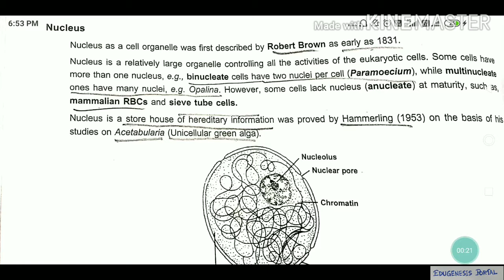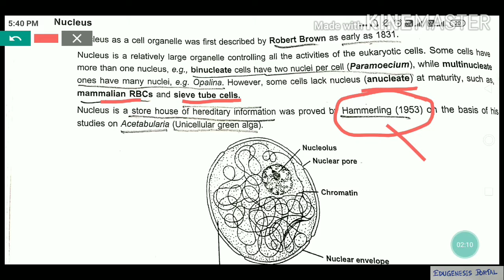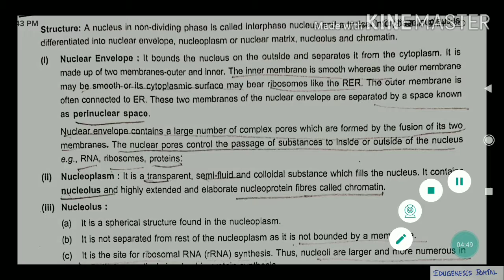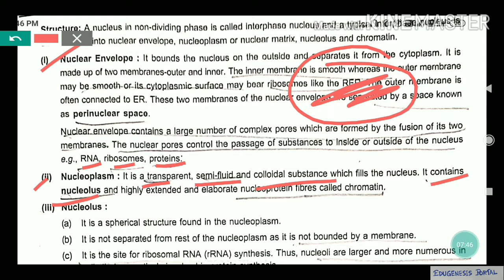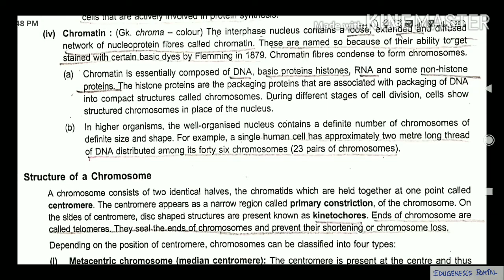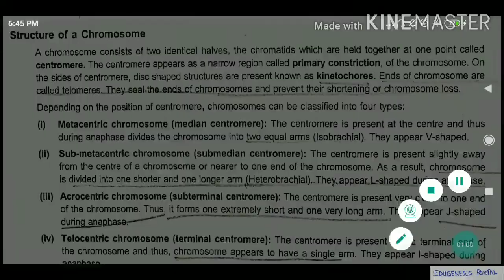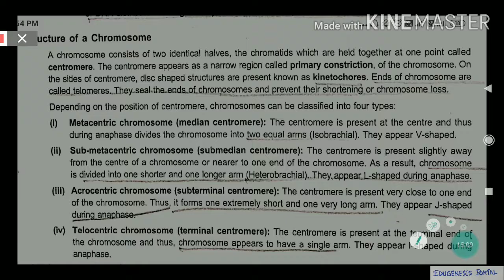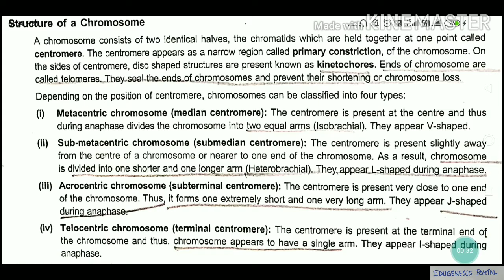Nucleus | Chromosome | Detail explaination in Assamese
This video is On the "Nucleus" and  "Chromosome" of LESSON CELL THE UNIT OF LIFE of CBSE  class 11 biology in Assamese. It contains detail explaination of Nucleus structure and it's function alongwith the Structure and function of Chromosome. I have also discussed different types of chromosome depending upon position of Centromere.  It  is helpful for students of biology class 11. I hope it will be helpful to you.